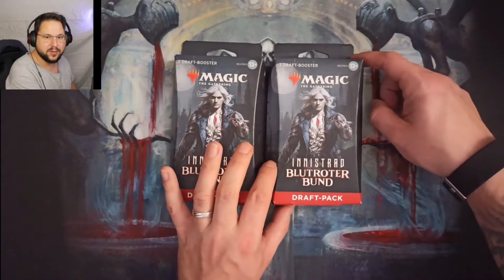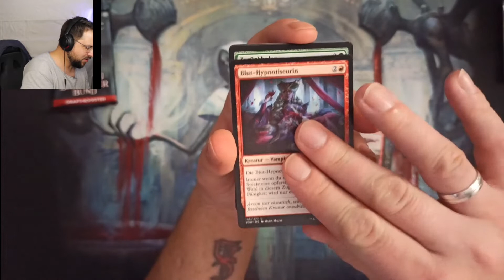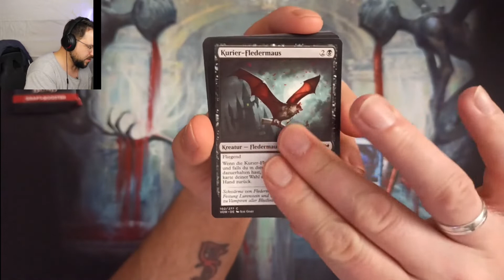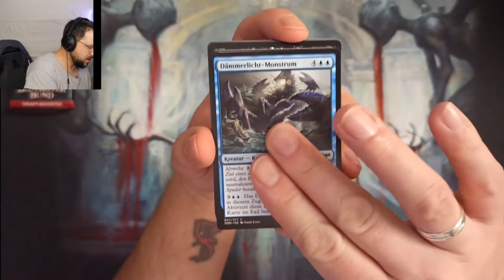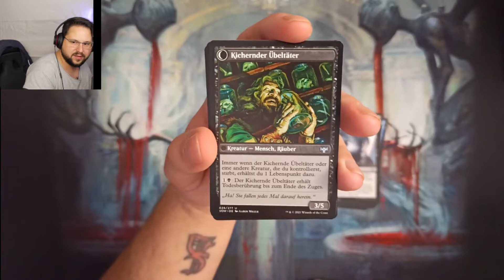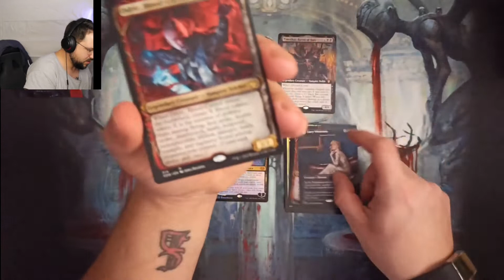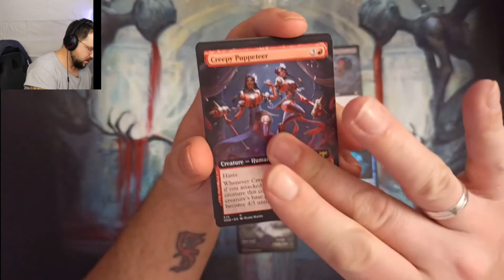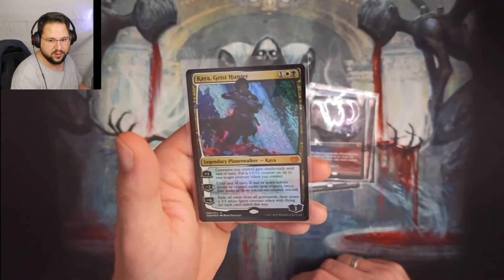Innistrad Blutroter Bund Collector Booster & Draft Blister Opening Deutsch